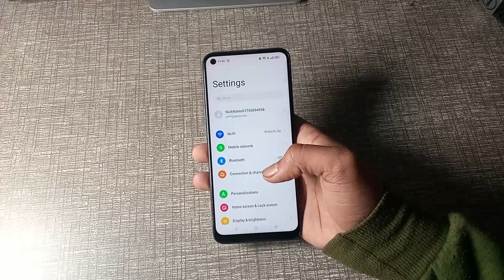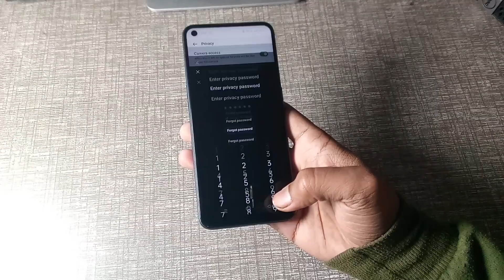oppo K10 show password, oppo K10 me status bar use kaise karn